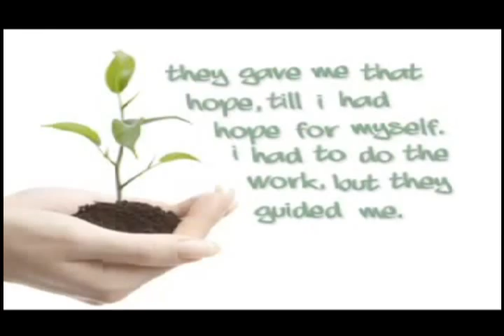Out and About September 2011